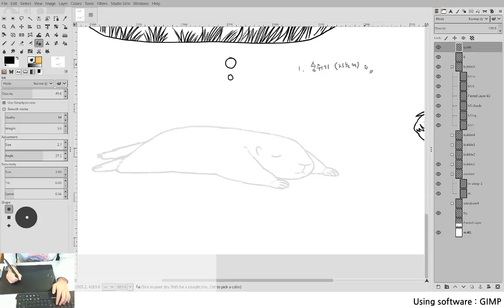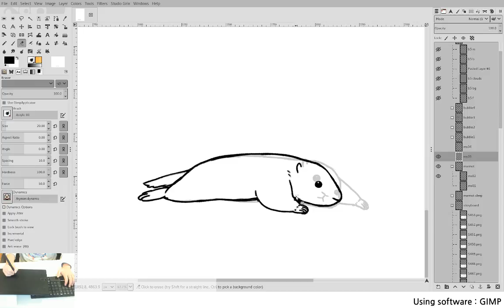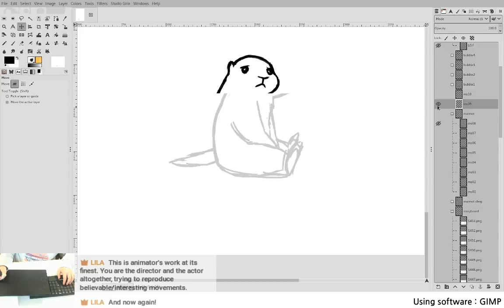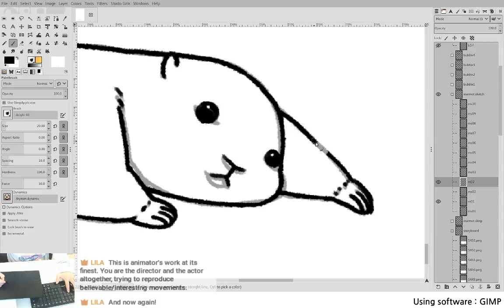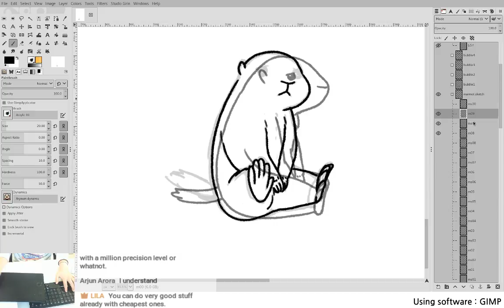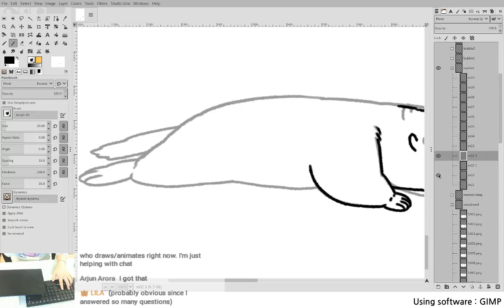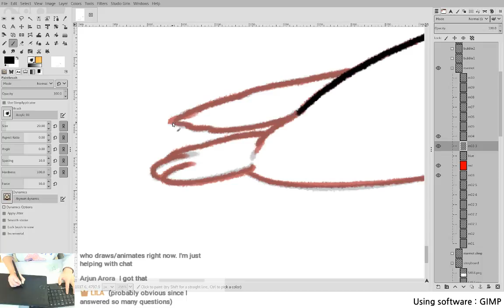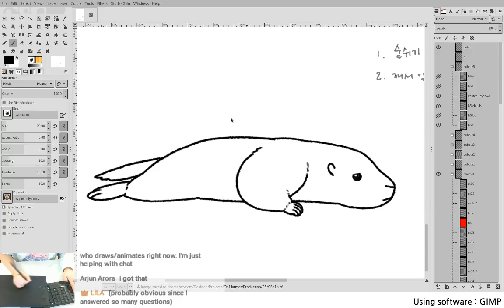[ ZeMarmot LIVE ] [ 즈마멋 라이브 ] 2018-1-7 Make an animation with GIMP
INFOS:
* when this streaming shuts down without any notice, it means we have some problems with OBS (=streaming program) or something crashed. We'll be back soon!
* sometimes when opening a dialog box, it may not appear in the streaming which is following GIMP window. So some actions may look weird just because you don't see the dialogs. Be warned.

Hello!
We are creating an open animation with GIMP which is free software.
Enjoy the streaming and don't forget you can support ZeMarmot! :)
Bonjour!
On est en train de créer un film d'animation libre avec le logiciel libre GIMP.
Profitez bien de ce LIVE et n'oubliez pas que vous pouvez soutenir ZeMarmot! ;)
안녕하세요! 프리소프트웨어 김프를 이용해 오픈 애니메이션 제작 중 입니다.
스트리밍 재밌게 보시고 저희 프로젝트를 후원하고 싶으신 분들은 아래 링크를 확인해 주세요! :)